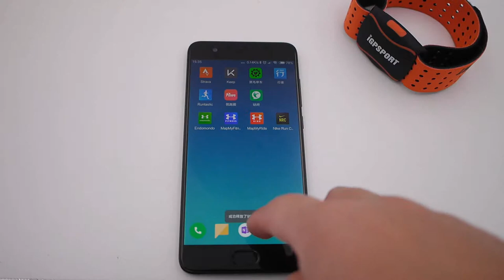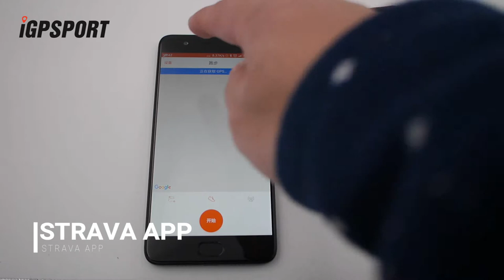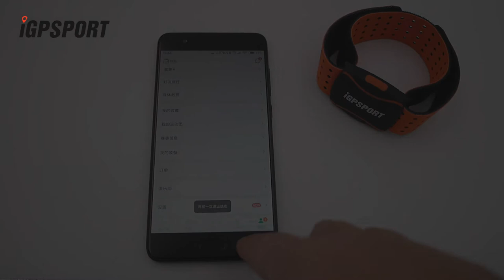iGPSPORT PPG Armband Heart Rate Monitor HR60 and APP matching video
How to connect the heart rate monitor with App